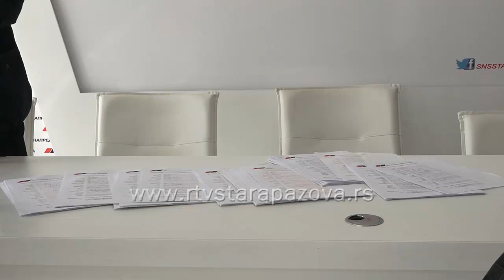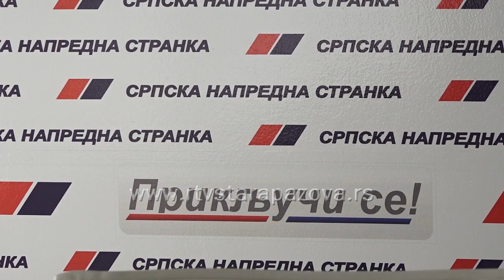Članovi URVI opštine Stara Pazova pristupili OO SNS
Danas je u sedištu opštinskog odbora SNS-a u Staroj Pazovi održana konferencija za štampu na kojoj je obelodanjeno da su članovi  Udruženja  ratnih vojnih invalida opštine Stara Pazova pristupili ovoj stranci.